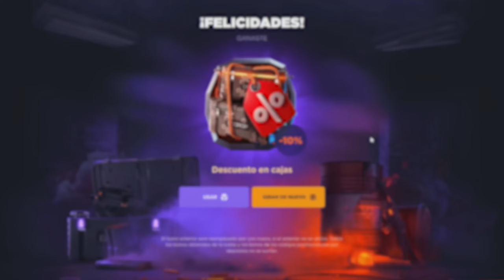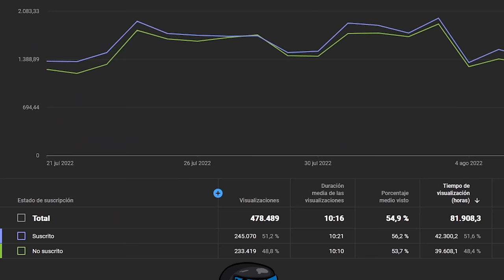RAIDEAMOS ONLINE A LOS VECINOS RUSOS !! | RUST Gameplay Español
🎯 GGRUST
CODIGO: TORE
CODIGO PROMOCIONAL: X6ZY61V

💻 INFORMACIÓN SETUP